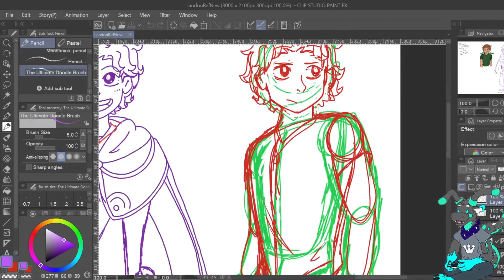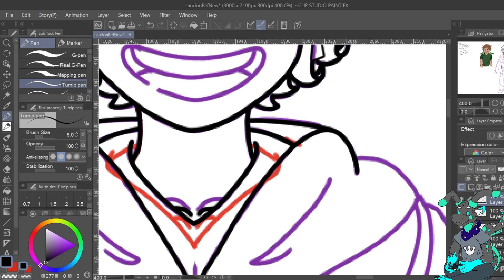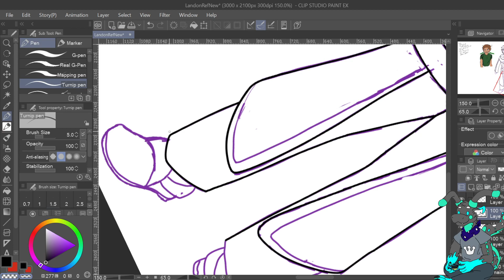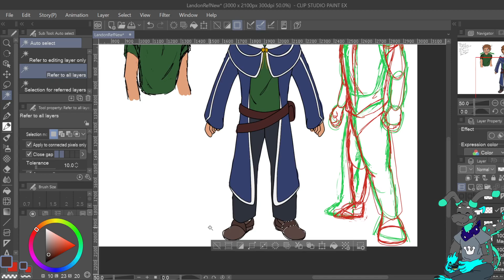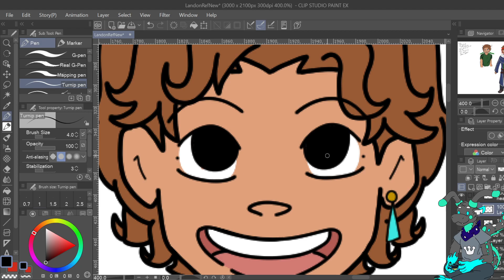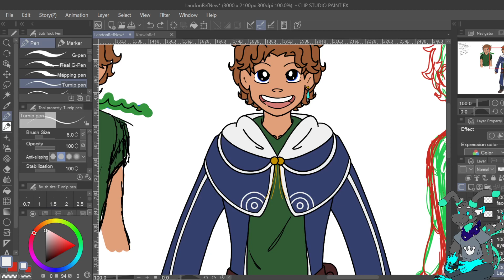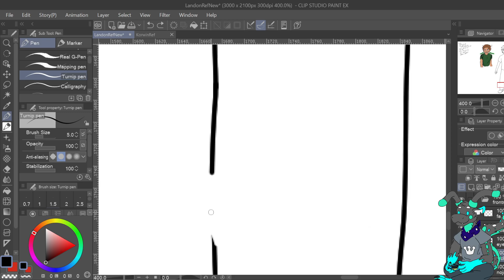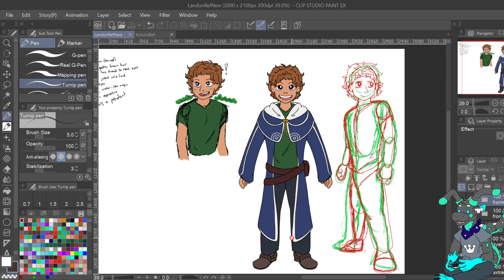So Many References, So Little Time | Art Stream 11